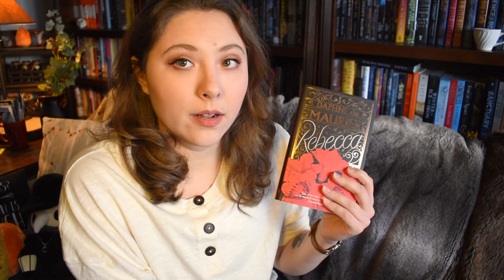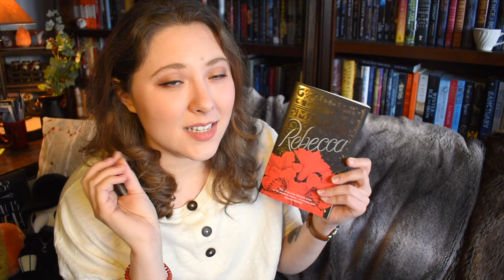REBECCA | Movie v. Book v. Movie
BOOKISH COFFEE!
LIENE10

ABBY'S BETTER BUTTER!
LIENE10

BOOKISH MUGS!
LLIBRARY15